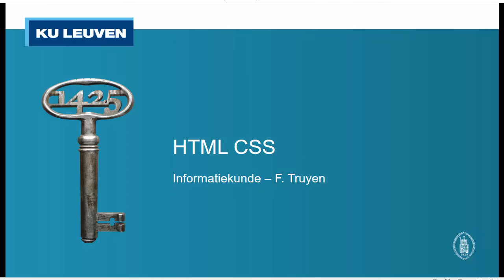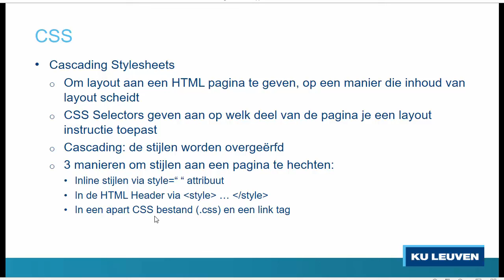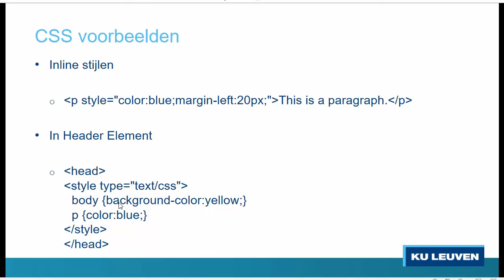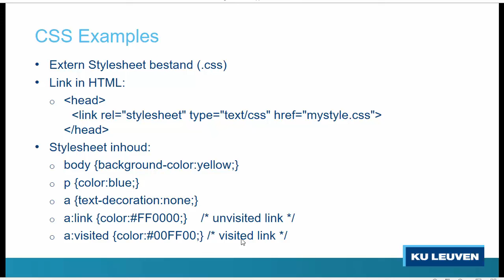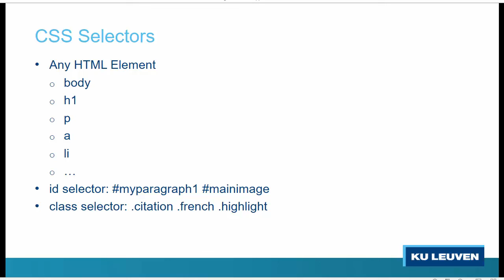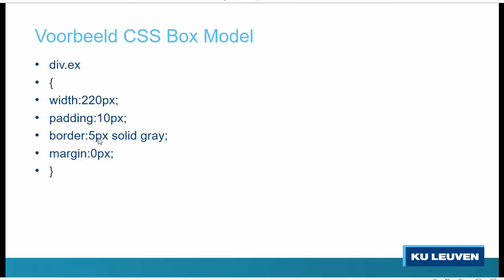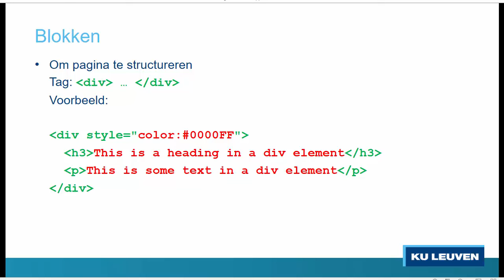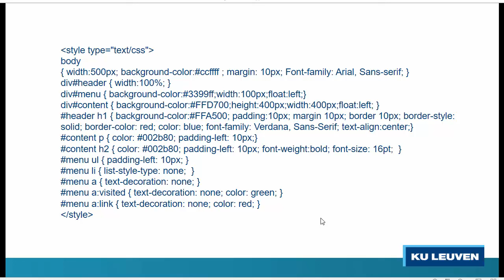HTML CSS 1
Informatiekunde HTML CSS intro